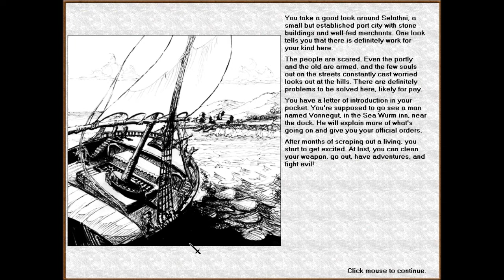Let's Play Blades of Avernum Part 20: Selathni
Onwards we go, into a brand new scenario... on an island having a few troubles, and a city with a frustrating name.